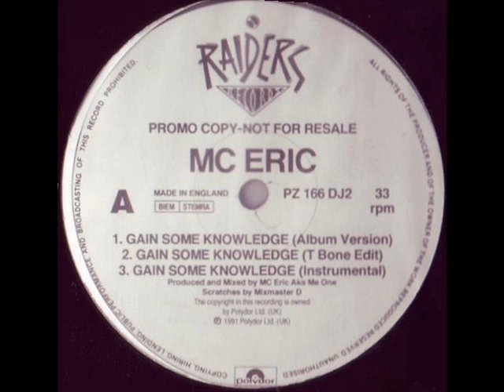MC Eric - Gain Some Knowledge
12" Gain Some Knowledge
Label: Raiders Records
Year: 1991